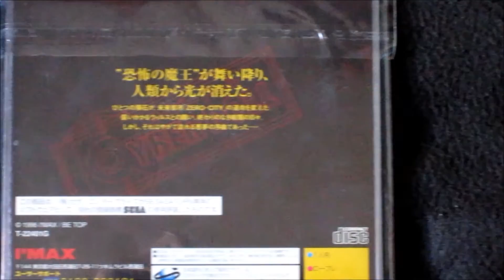Sega Saturn CYBER DOLL - RPG Game, some fight scenes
sega saturn japan exclusive game, very good RPG game, CYBER DOLL